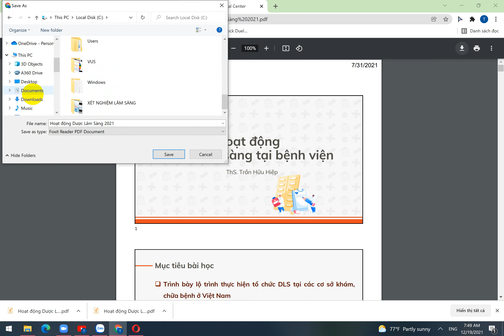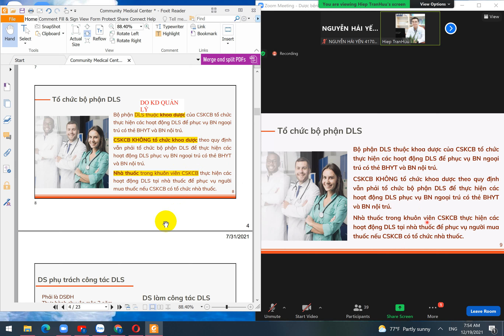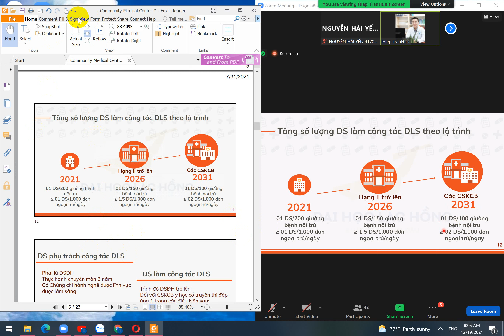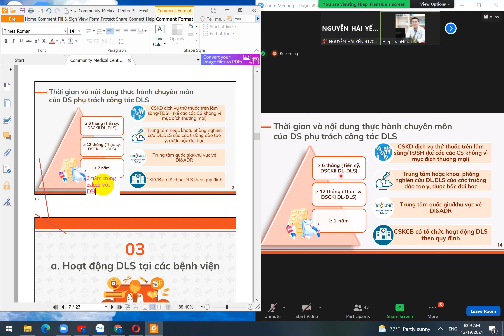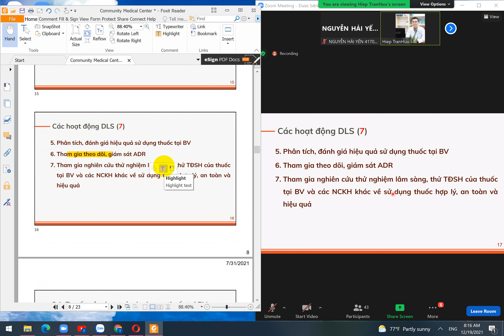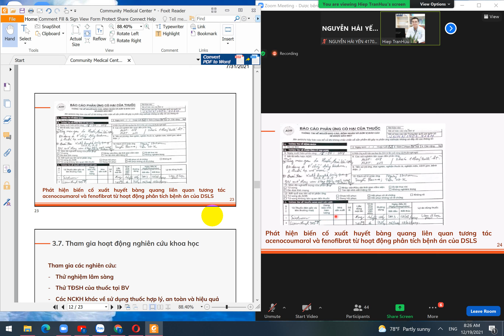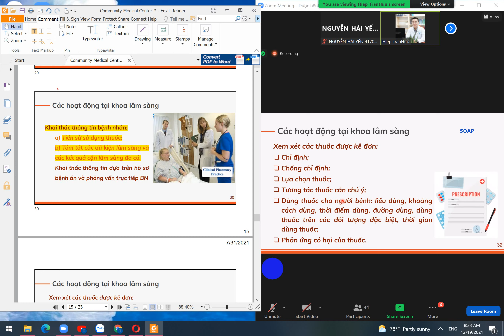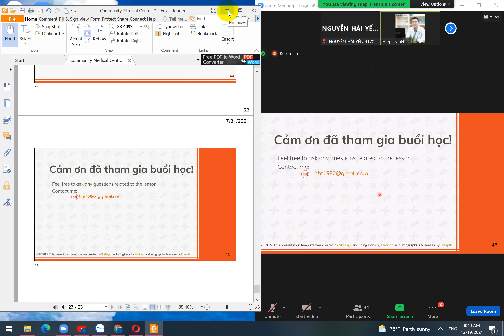DƯỢC BỆNH VIỆN DƯỢC LÂM SÀNG TẠI BỆNH VIỆN